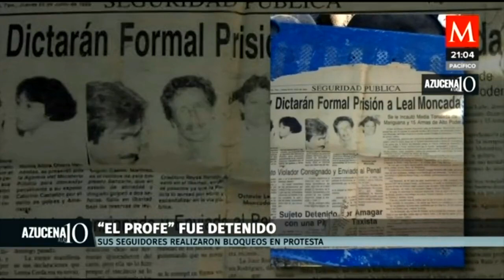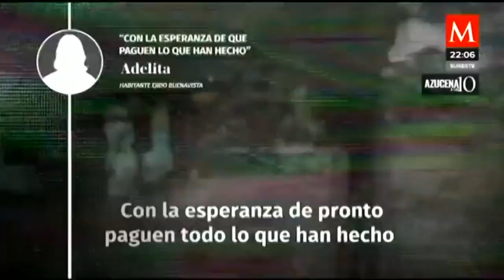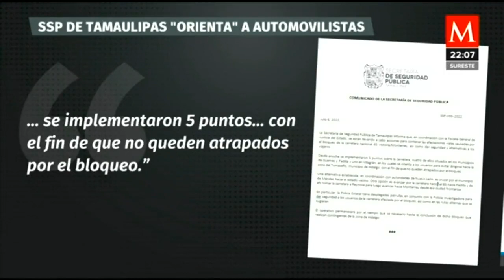Continúa el bloqueo en la carretera Victoria-Monterrey para exigir la liberación de Octavio Leal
AzucenaALas10 | Hace más de 24 horas que la carretera Victoria-Monterrey permanece bloqueada por pobladores de Tamaulipas, que exigen la liberación de Octavio Leal Moncada, líder de LaColumnaArmada; incluso amenazan con levantarse en armas